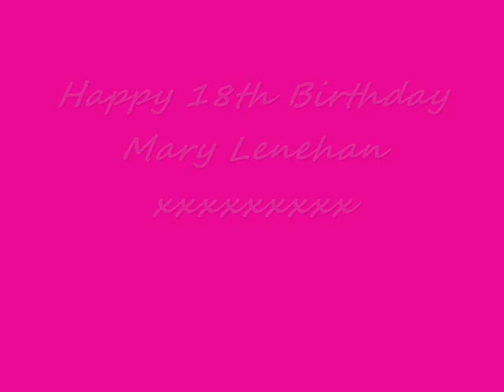Mary Lenehan 18th birthday xx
happy 18th birthday to my little sis Mary Lenehan who definitely is gonna take the world by storm :)